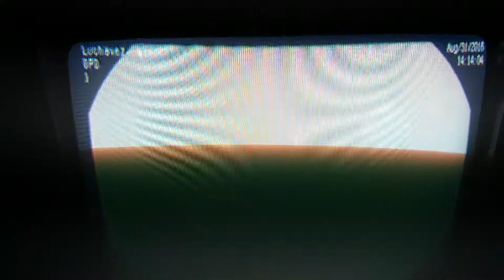Esophago Gastro Duodenoscopy (EGD) | Endoscopy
PATIENT: FRANCISCO ORDIZ LUCHAVEZ
Procedure: ESOPHAGO GASTRO DUODENOSCOPY
Date of Procedure:  August 31, 2016
Anesthesia : XYCLOCAINE SPRAY
Anesthesiologist: Edejer, MD
Attending Doctor: Dr. Redigo Aguilar (Gastroenterologist)
Target Site: DIGESTIVE TRACT

ESOPHAGUS
THE ESOPHAGUS WAS UNREMARKABLE, HOWEVER, A APART OF THE CARDIA WAS SEEN PROTRUDING INTO THE DISTAL ESOPHAGUS

STOMACH
THE STOMACH HAD GOOD CONTRACTILITY AND DISTENSIBILITY ON THE AIR INSUFFLATION. FEW EROSIONS MEASURING LESS THAN 5MM WERE SEEN AT THE ANTRUM. BODY AND ANTRAL BIOPSIES WERE TAKEN FOR HISTOPATHOLOGIC STUDIES. THE REST OF THE STOMACH APPEARED THINNED OUT WITH VISIBLE SUBMUCOSAL VESSELS WITH NO MASSES, ULCERS, MASSES NOR POLYPS SEEN.

DUODENUM
THE DUODENUM WAS NORMAL DOWN TO ITS SECOND PORTION

ENDOSCOPIC DIAGNOSIS:
HIATAL HERNIA
EROSIVE GASTRIC, ANTRUM
CHRONIC ATROPHIC GASTRITIS